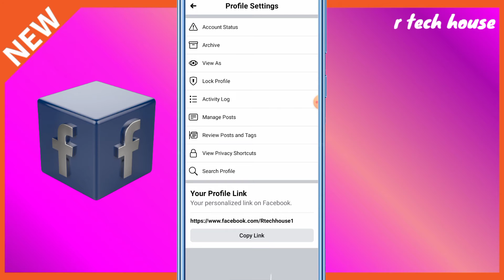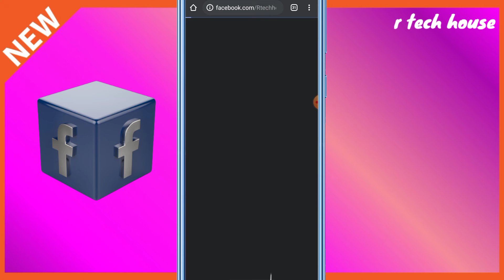Facebook ka Link copy kaise kare 2021 // How to copy facebook link 2021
kai bar agar hum kisi ke pass apna Facebook ka link send karna chahte hai toh hame ye pata nhi hota hai ki hum apne facebook ka link copy kaise kare

aur dosto eske pichli video me maine aapko instagram ka link copy kaise kare uske bare me bataya hai
agr wo wala aapne video nhi dekha hai toh niche us video ka link hi use bhi dekh ligiye

Follow me other social media link 🖇️

Facebook ka link copy kaise kare
Facebook ka link kaise copy kare
Facebook ka link copy kaise kare 2021
Facebook ka link kaise copy kare 2021
Facebook ka link copy kaise karte hai
Facebook ka link kaise copy hota hai
Facebook profile ka link copy kaise kare
Facebook profile ka link kaise copy kare
Facebook ka link share kaise kare
Facebook ka link whatsapp par share kaise kare
Facebook ka link YouTube me kaise dale
Facebook page ka link copy kaise kare
Facebook page ka link kaise copy kare
Facebook page ka link kaise copy kare 2021
Facebook page ka link kaise share kare
Facebook group ka link copy kaise kare
Facebook ka link copy karne ka tarika
Facebook ka link copy karne ka tarika 2021
Facebook lite ka link copy kaise kare
Facebook lite ka link kaise copy kare 2021
fb ka link copy kaise kare
FB ka link share kaise kare

Important video for youtubers